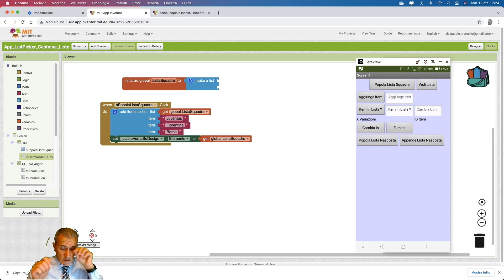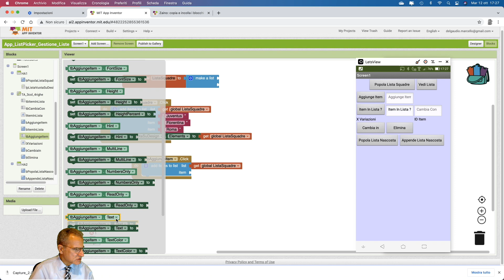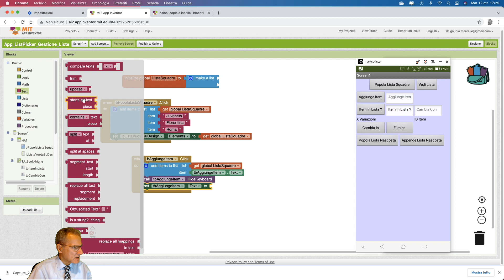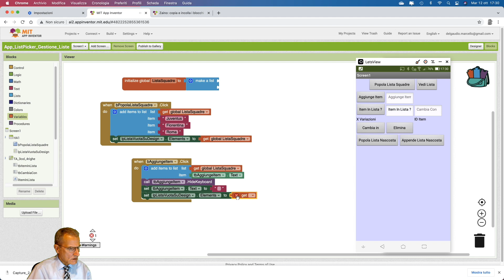14) Es.7.3 – Gestione Liste 3 (Aggiungere record ad una lista)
Esercitazioni di Coding per AppInventor2
Sviluppo di applicazioni per dispositivi mobili Android
Coding